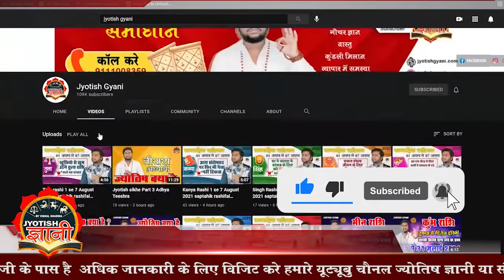तुला लग्न वाले लोग कैसे होते हैं और उनकी जीवन यात्रा | उनका बचपन, जवानी और बुढ़ापा कैसा रहता है